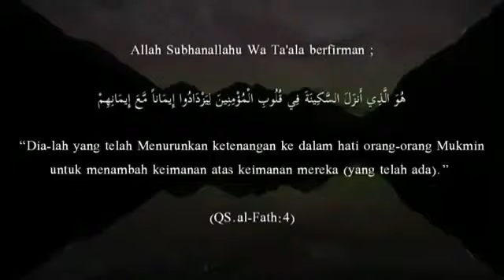USTADZ ADI HIDAYAT - CIRI CIRI ORANG BERIMAN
Video Ceramah Ustadz on Instagram  “Ust Adi Hidayat, Lc  MA Ciri Ciri Orang Beriman